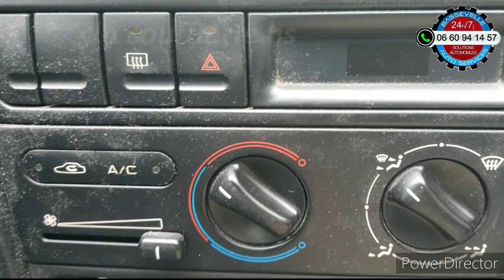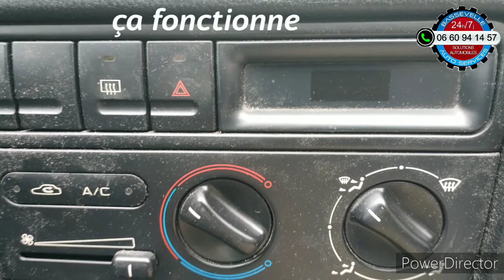Problème de soufflerie, résistance de chauffage sur Peugeot